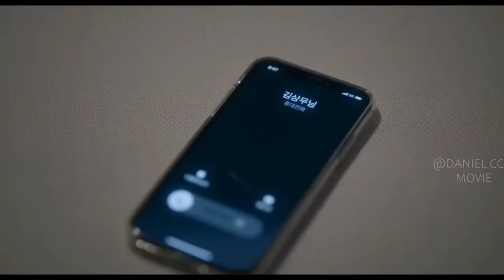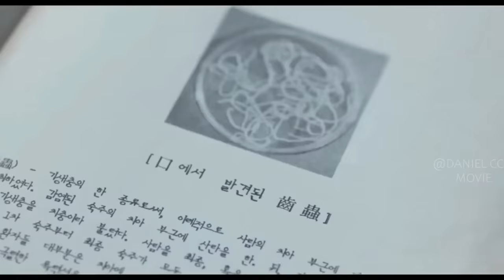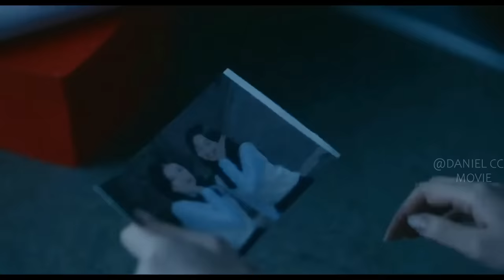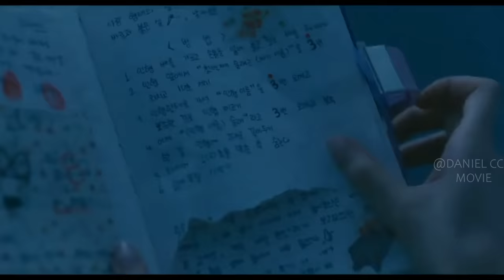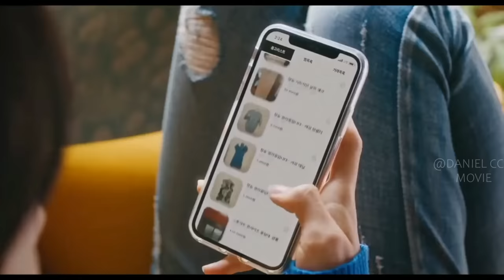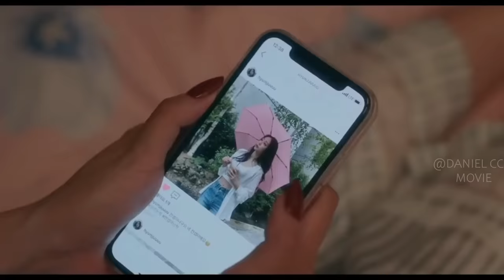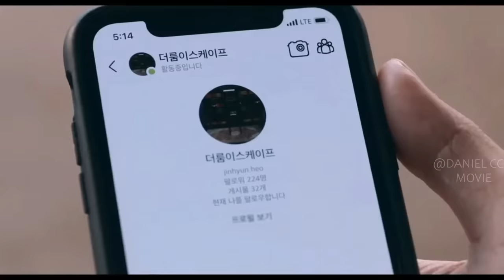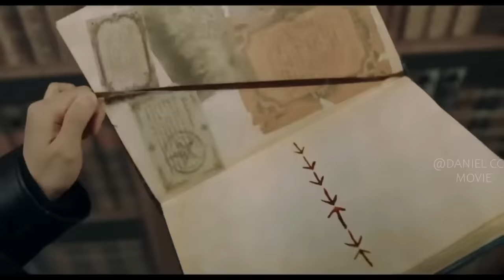Parasites Live Inside Man's Teeth and Turn Him to Toothless Zombie |URBAN MYTHS TOOTH WORMS